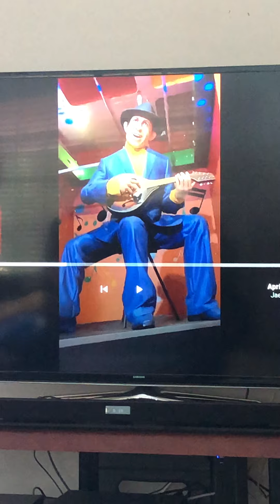May 28, 2020